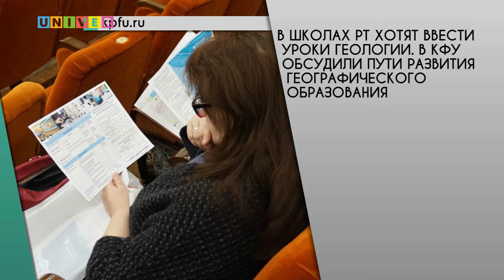Новости КФУ от 24.11.2016